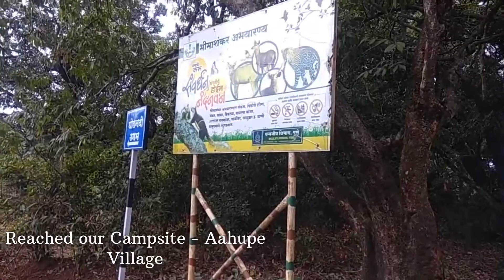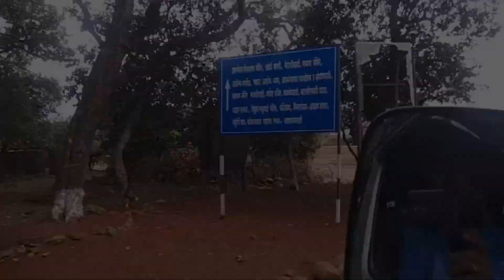First overnight car camping near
steeraway Hi, my name is Abhishek Chaudhari, residing at Pune. I am a travel enthusiast and would like to share my experience with you all.

This vlog is all about, my first overnight camping. It was an overwhelming experience.

Location: Pune - Nasik highway - Manchar - Bhimashankar Road - Dimbhe Dam - Aahupe

My car: Maruti Suzuki Eeco BS6
My bike: Royal Enfield Thunderbird 350 /BS4
My phone: Redmi Note 10 pro